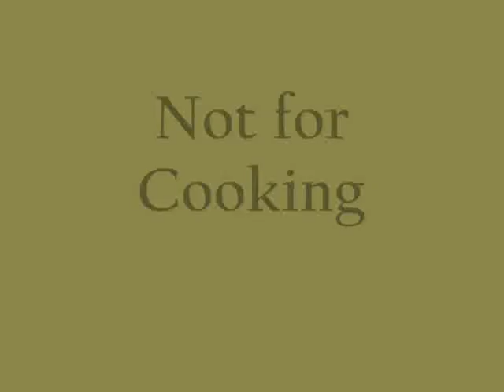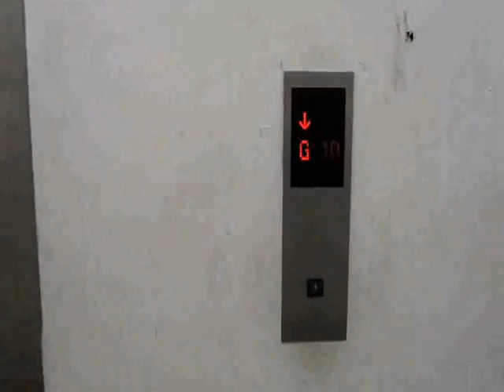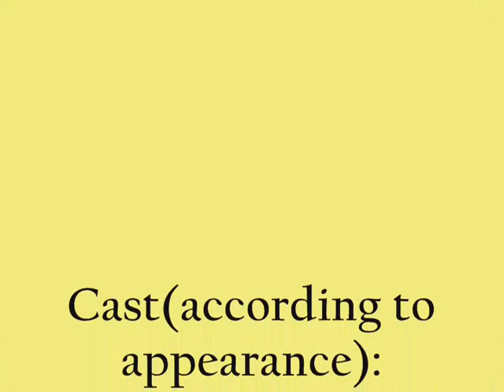Jatropha Oil Commercial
This is a commercial on Jatropha Oil Biodiesel done as part of study's project by UTAR Entrepreneurship year3sem3 students. Enjoy!